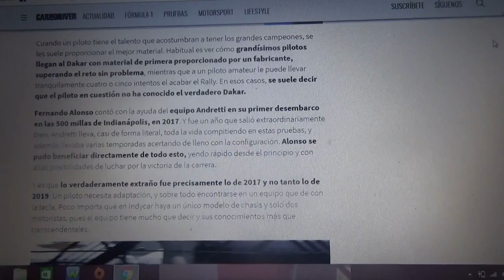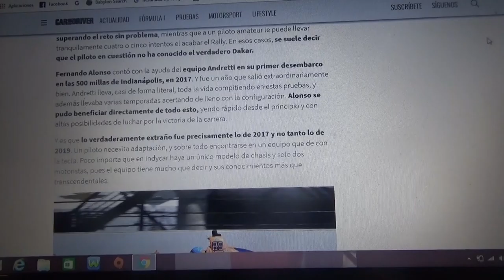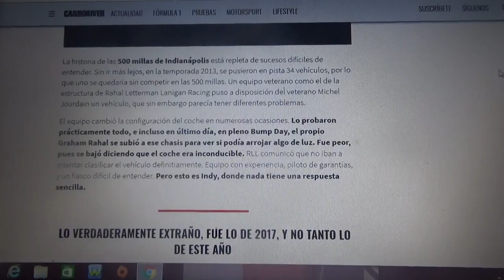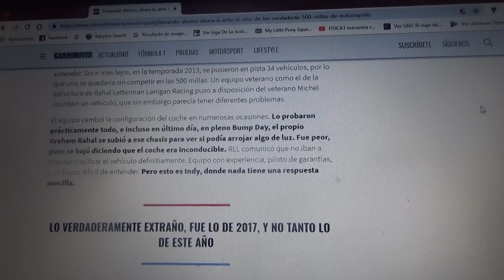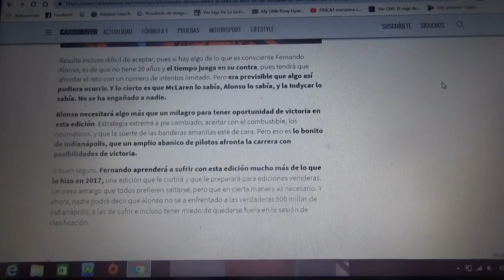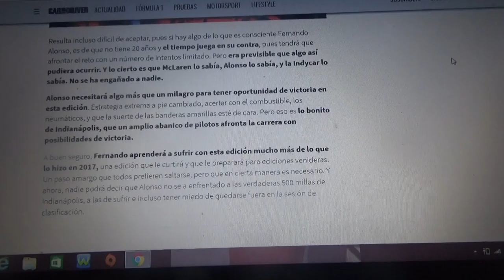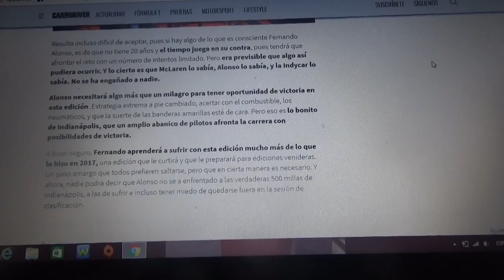Fernando Alonso ahora si preparado para las Indy 500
El piloto español asegura lo mucho que significa para el la legendaria carrera automovilística de Estados Unidos